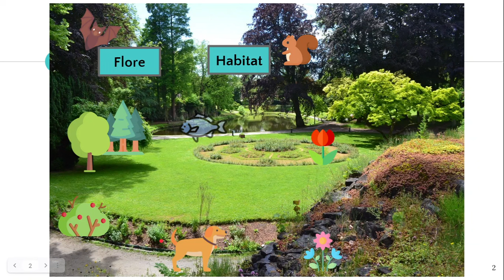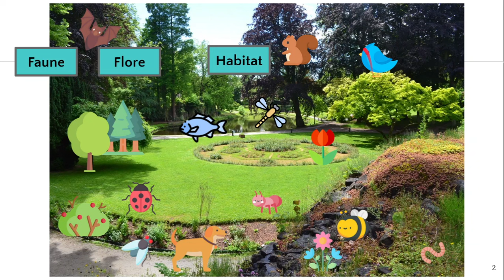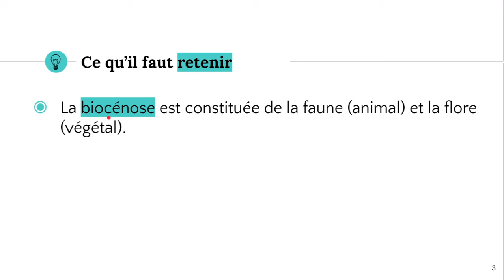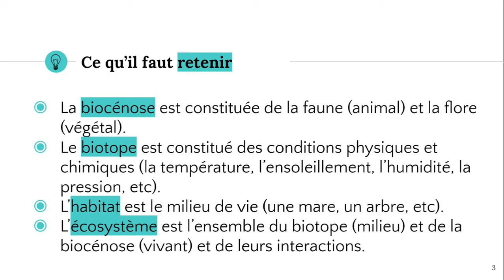L'écosystème 🌳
✔️ @ATG start

📓 Notes de cours UAA6 formation scientifique : (Ça arrive bientôt 😀)